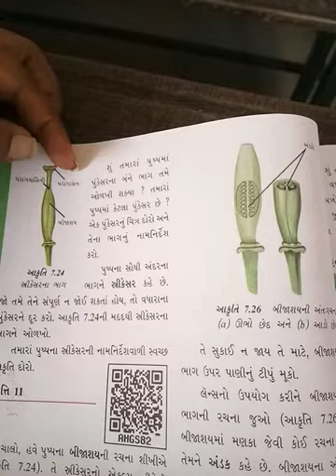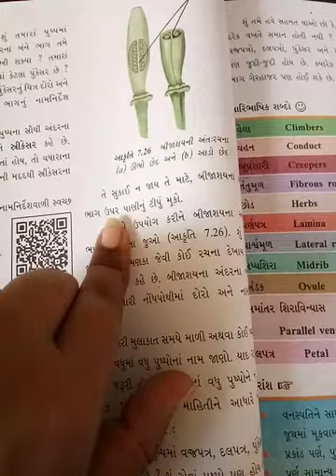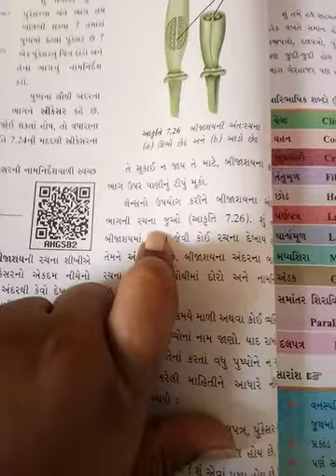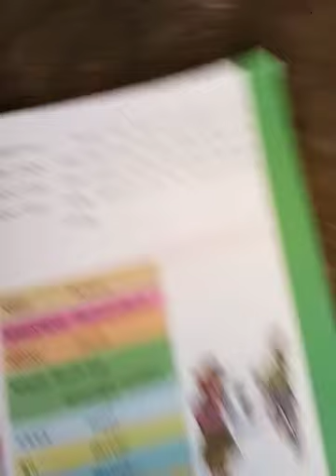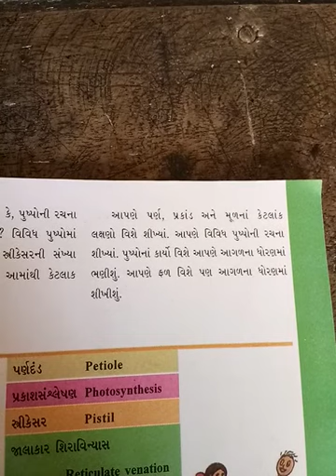std 6 sci rivison